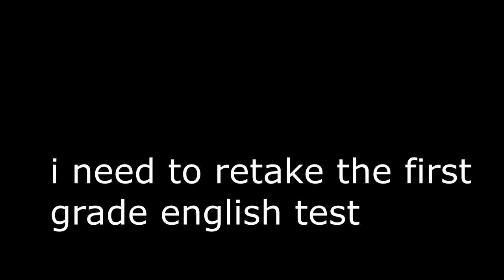super doomspire has rewired my brain to be equivalent to that of a toaster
super doomspire is capable of some seriously strange stuff. Besides being a great experience to discover in the roblox metaverse, you can actually train your brain to be experienced with this g̶a̶m̶e̶  experience, like any other experience on the metaverse. However, if you become good at something like phantom forces, your brain won't literally become a toaster for some reason. I think that's a bit strange, since that's what happens to anyone who does it in this experience.
Though, i haven't found any other experiences this works in, (aside from maybe big paintball) but please let me know if you find any others yourself

anyways enjoy the vide o

if you were wondering, this video was recorded with OBS studio and edited with vegas movie studio 17.0

alright heres some of my friends you should check out

Foxxive - very cool content in his videos, especially his commentary (dont tell anyone but i honestly really like how foxxive records their videos)